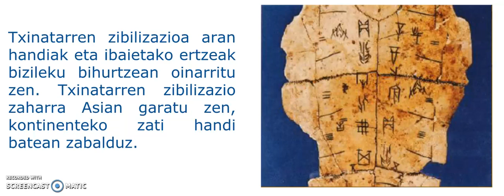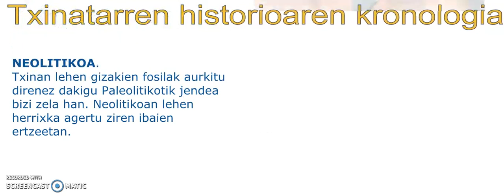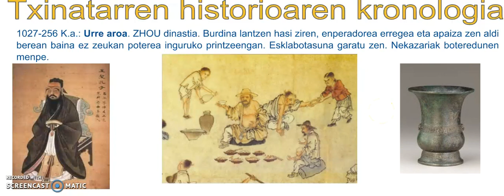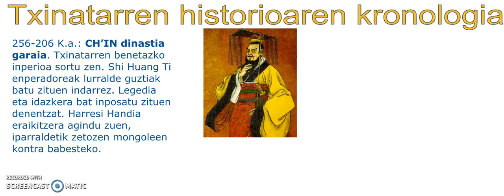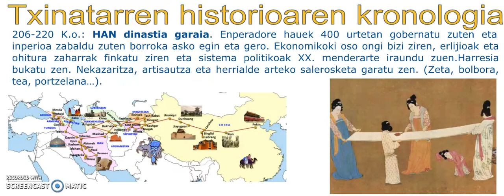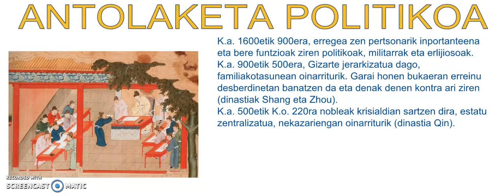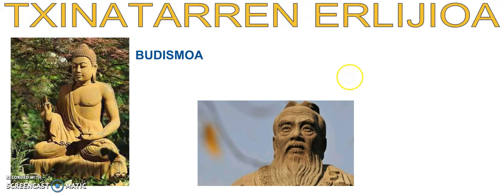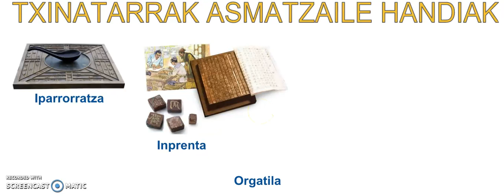TxinaZaharra00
Txina Zaharreko historioa.